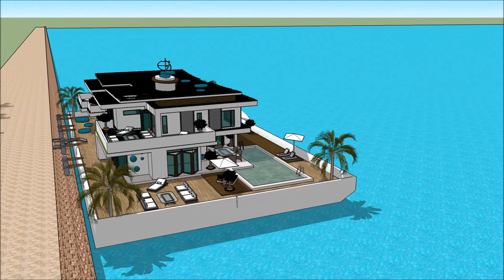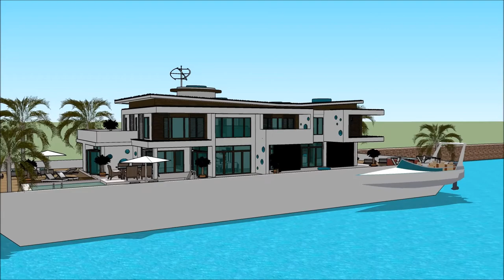HOUSEBOAT YACHT TAMPA BAY BOAT SHOW 2018 Yacht getaway retreat floating on water Houseboat Yacht de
The houseboatzania launching an innovative high-end luxury yacht houseboat home design potentially as a display of exhibition of the HOUSEBOAT YACHT TAMPA BAY BOAT SHOW 2018 Yacht getaway retreat floating on water  Houseboat Yacht de.

The collection of the Houseboatzania concept of HOUSEBOAT YACHT TAMPA BAY BOAT SHOW 2018 Yacht getaway retreat floating on water  Houseboat Yacht de consists of high luxury and architectural art pieces in minimalism combined with living on the waterfront of the harbour of

The houseboat yacht design has the basis to sustain living with high standards and contemporary structural design at HOUSEBOAT YACHT TAMPA BAY BOAT SHOW 2018 Yacht getaway retreat floating on water  Houseboat Yacht de with numerous of prospects for excessive living and celebrating the desire of life worldwide: